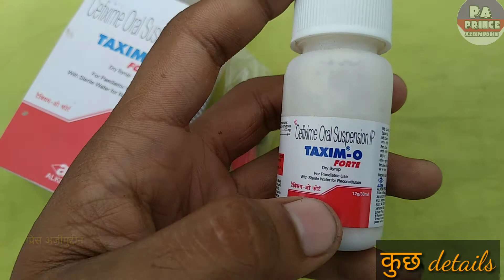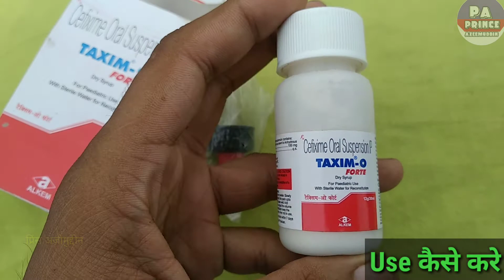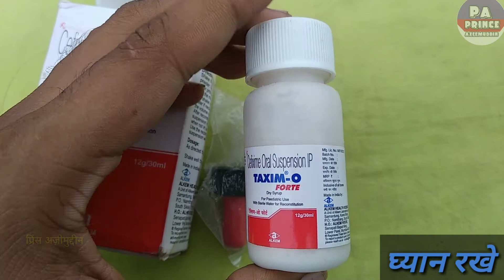taxim o dry syrup बच्चो के लिए सबसे अच्छा एंटीबायोटिक | Taxio syrup ke fayde by Prince Azeemuddin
ki video me ham baat karenge Taxim O fort dry Syrup ke bare me kis kis kaam me aati hai esska fayda (benefits) kaya hai aur side effects kaya hai essko lena (does) kase hai prise kaya hai  en sabi ke bare baat krenge ess video me ...🤗

Notice